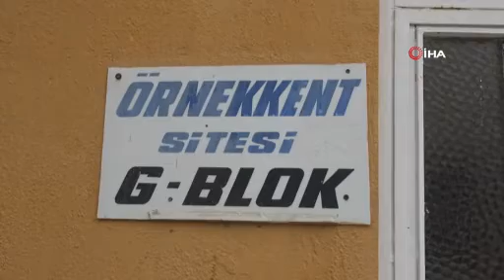Parçalara ayrılıp göle atılmıştı! Vahşi cinayetin sırrı çözüldü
Manisa'nın Soma ilçesinde öldürüldükten sonra parçalara ayrılarak iki ayrı baraj gölüne atılan insan parçaları ile ilgili DNA sonuçları çıktı. Cesedin 7 Şubat'tan bu yana kayıp olan 22 yaşındaki Soma'nın Bayat Mahallesi'nde yaşayan Özcan Eren'e ait olduğu belirlendi.